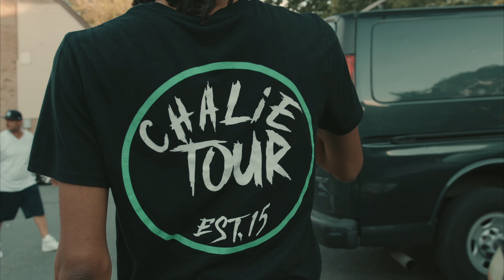Chalie Tour - Holding It down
Are You Holding It Down ?